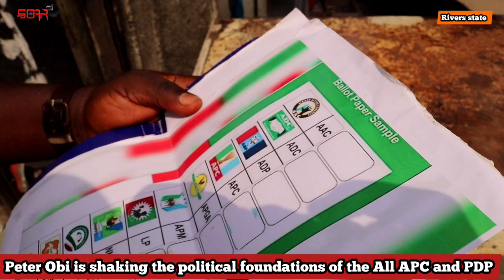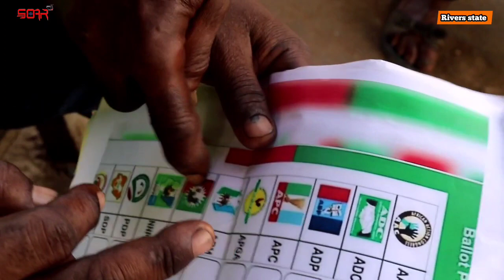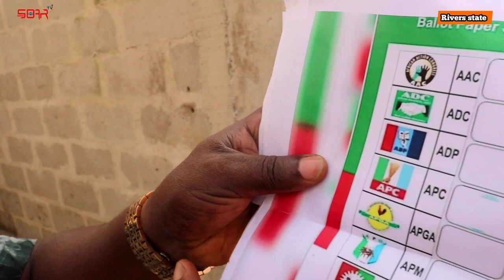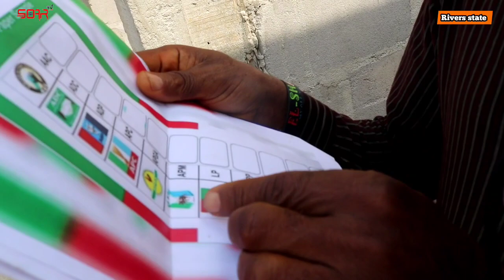Peter Obi Is Shaking The Political Foundations Of The APC & PDP 2023 Presidency Poll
Peter Obi is shaking the political foundations of the All Progressive Congress (APC) and the 2023presidency